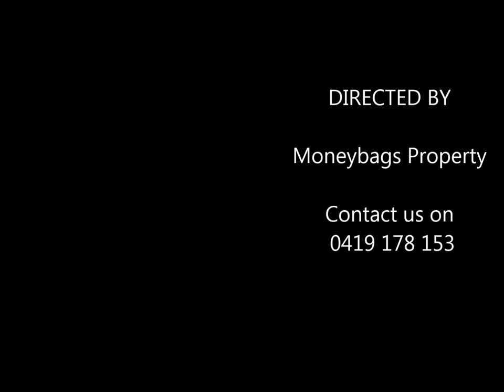28 Bottlebrush Drive Regents Park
Beautifully renovated property throughout. Move in with nothing to do! Great for a family, First Home Buyers or the savvy investor.
3 Bedrooms all with built ins, fans and security screens throughout.
New tiles, stunning new bathroom, large patio for entertaining. Spacious kitchen to suit all cooks.
Mega multipurpose room currently being used as a 4th bedroom- the master suite.
Double carport, flat 630m2 block. Quiet street close to shops, amenities and various schools. Great walking tracks nearby.